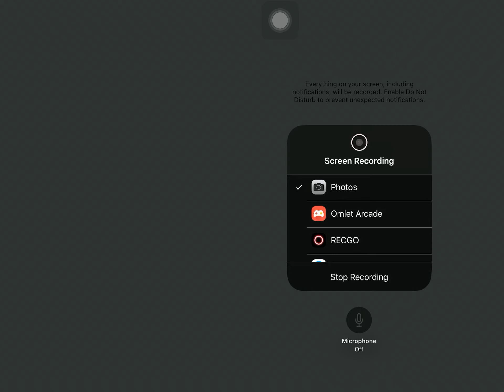Name:Msepoori ID# 5597328170 (hacker)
Using cheat aimbot no recoil wallhack xray vision